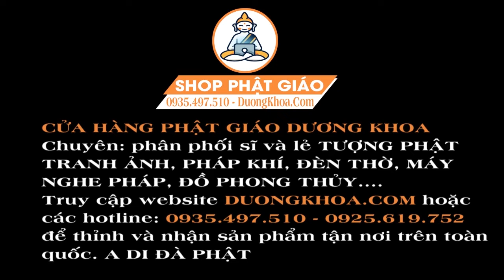Trong Nhà Mở Kinh Phật Mẫu Sám Hối Cầu An Rất Linh Nghiệm Tài Lộc ÙN ÙN Vào Nhà May Mắn Đến Ngay